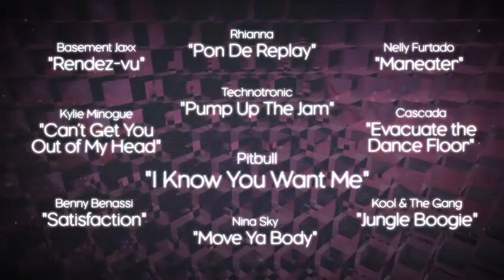Dance Central - Gamescom Trailer